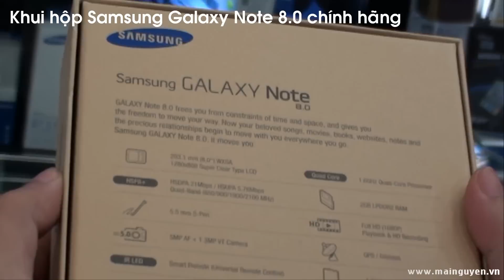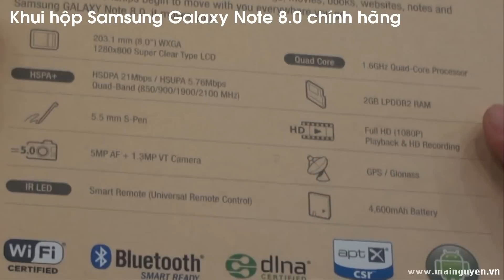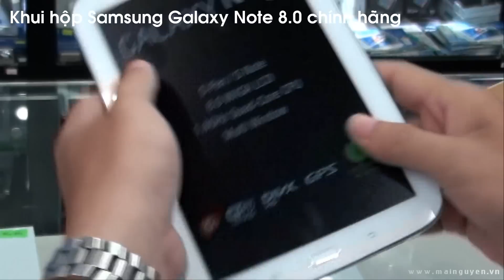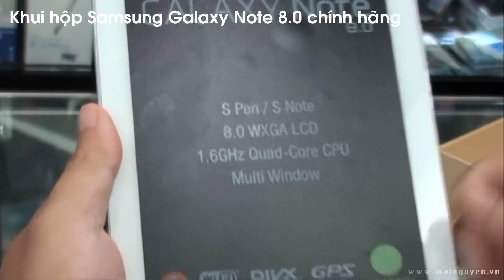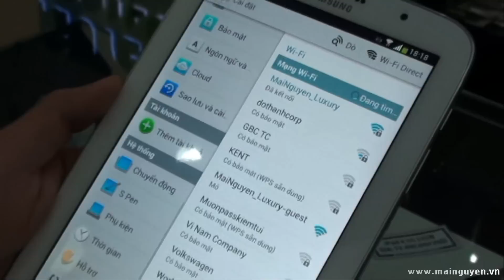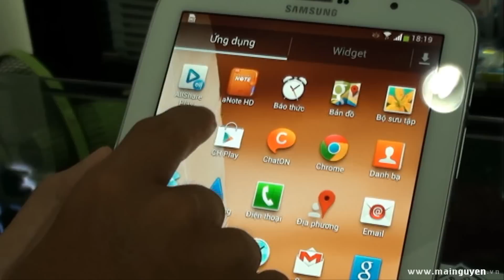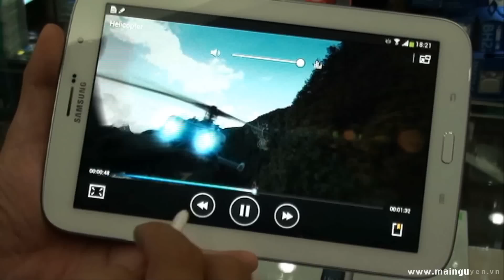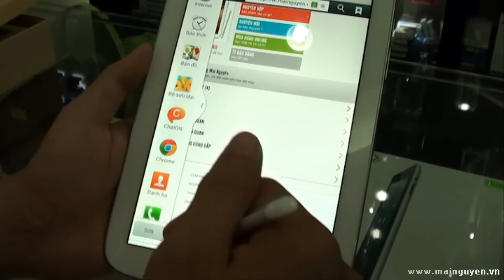Khui hộp Samsung Galaxy Note 8.0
Xin lỗi các bạn và xin đính chính: Trong video chúng tôi có nói nhầm là máy dùng sim thường (nhìn theo hình vẽ trên máy), xin đính chính lại là máy dùng micro SIM

Trân trọng!